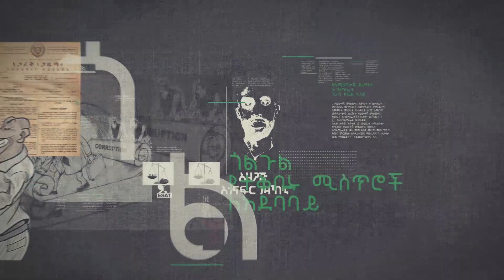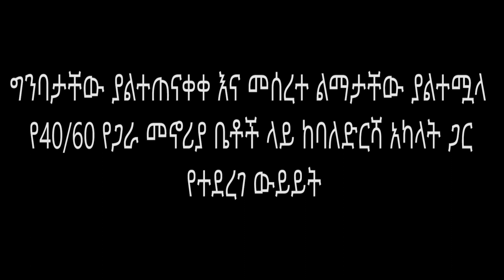Ethiopia - ESAT ጎልጉል - የ4060 ቤቶች ግንባታ በመዘግየቱ 74 ቢሊየን ብር ኪሳራ ደርሷል - ክፍል 2 | 18 Apr 2021